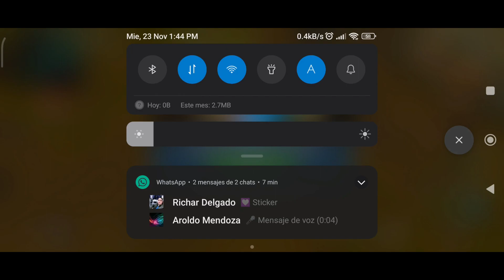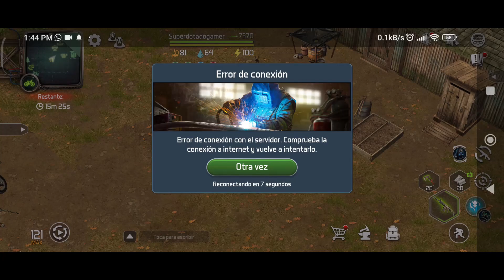Dawn Of Zombies: Survival Raideo y 900 Codificadores!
Hola Chicos que tal! nos vamos de raideo me fui recortado pero casi justo! por poco se me rompe el martillo tuve suerte salieron buenas cosas! y abriremos 900 codificadores pero fue poca la suerte que tuve allí! eso es como para limpiar las rondas piches y cuando llegue el evento tener buenas suerte! espero que les guste!